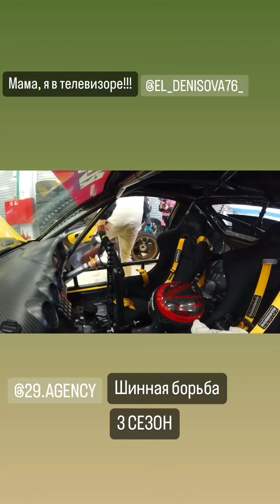Денис Денисов (Instagram stories от 1.05.24)